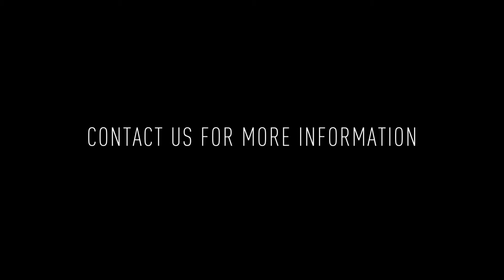2515 N Water St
Welcome to 2515 N Water St! This gorgeous 3 bedroom / 1 bathroom single family home is ready to welcome new tenants!